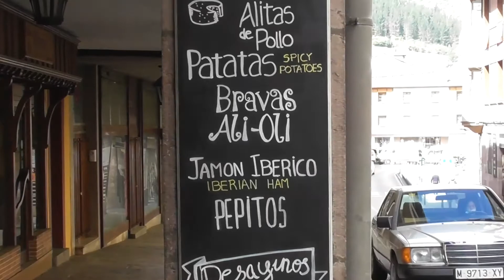Potes una joya de Cantabria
El día 28 puede proclamarse Potes capital del turismo rural 2020 y ese fue el motivo, que no se precisa ninguno, para que el pasado jueves subiésemos a Potes a visitar ese precioso y emblemático pueblo de Cantabria al que todos estamos obligados a ir, no una sino muchas veces, porque no es solo el pueblo sino todos sus alrededores, su comarca, Liébana, con sus gentes y su gastronomía.